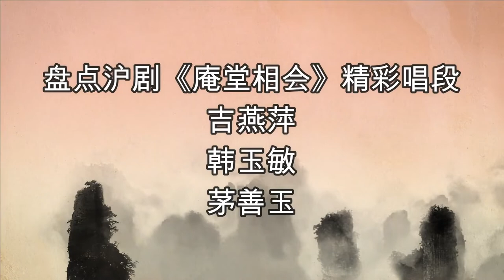沪剧《庵堂相会》唱功对比：吉燕萍、韩玉敏、茅善玉，谁的好听？